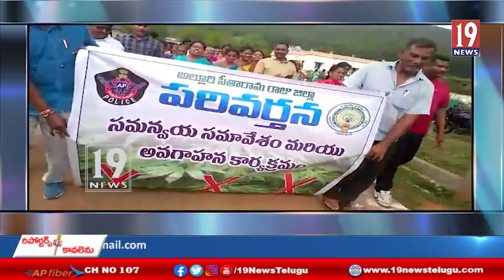జీ కే వీధి మండలం లోని పరివర్తన కార్యక్రమం సమనయ సమావేశం-అల్లూరి సీతా రామరాజు జిల్లా